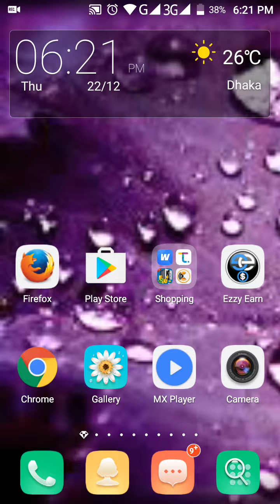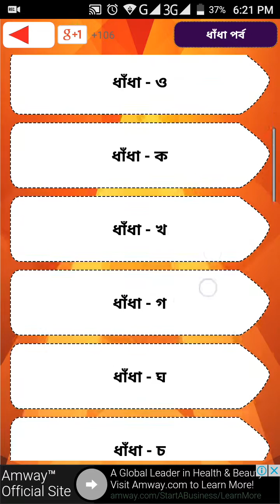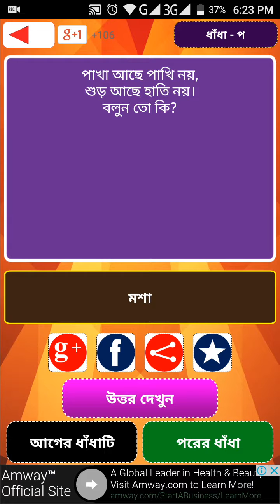মজার মজার ধাধা শিখুন নিজে হাসুন এবং অন্যকে হাসান। নিজে ভাবুন এবং অন্যকে ভাবান।